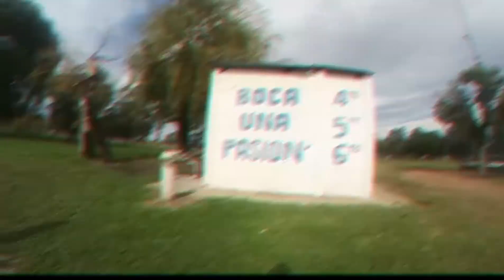Cinewhoop Carlos Casares / Predio Club Boca Carlos Casares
¿Queres mostrar tu espacio de otra manera?
Contactame y seguro sale algo copado 🙌🏻

Cazabat, Axel.